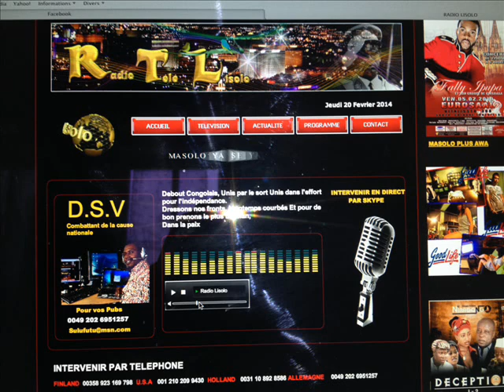1/2 Revelation des secrets sur Kimbangu, Mbula-Matadi et les Indigenes Kongolais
Le secret de Kimbangu qui tu ne connais pas...